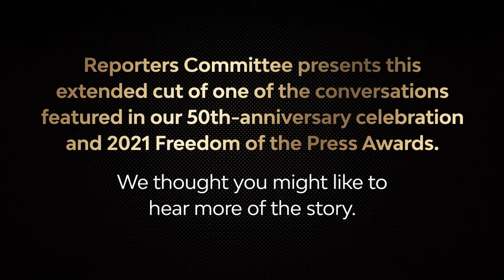Reporters Committee 50th Anniversary Celebration Roundtable: Anatomy of Investigative Reporting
Julie K. Brown, investigative journalist at the Miami Herald, and Jane Mayer, staff writer and chief Washington correspondent for The New Yorker — recipients of 2021 Freedom of the Press Awards — swap stories about their biggest investigations, discuss the role attorneys play in helping them access public records and court documents, and describe what it’s like to be the target of private investigators.

This video was produced as part of the 2021 Freedom of the Press Awards and Reporters Committee 50th anniversary celebration.